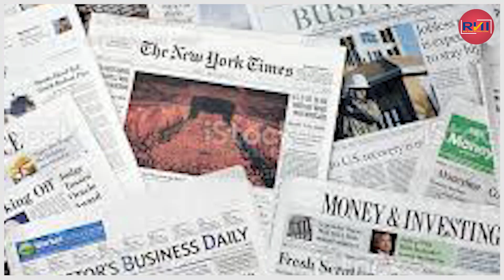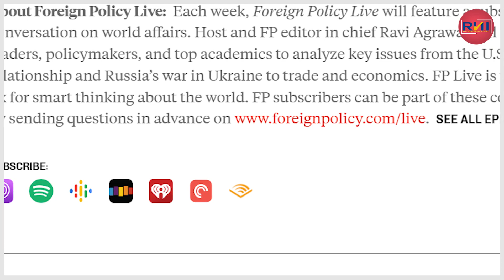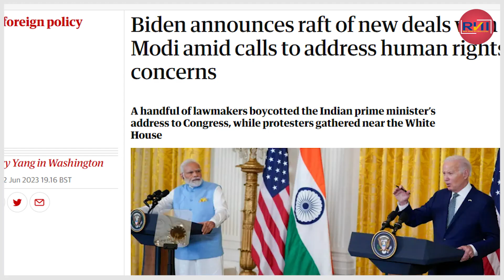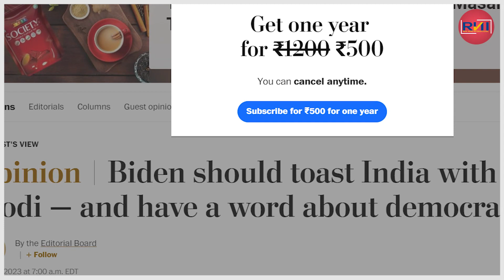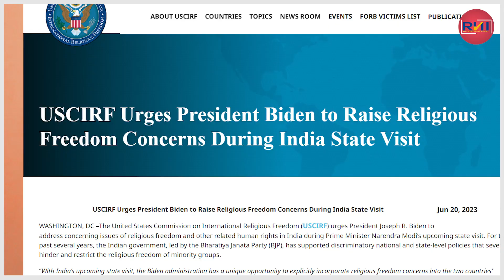कामयाब दौरा, फिर भी बैड प्रैस क्यों मिली मोदी को ?